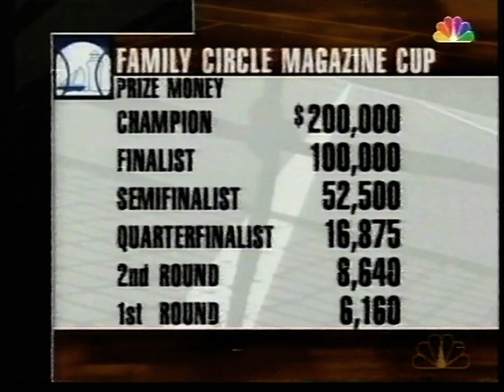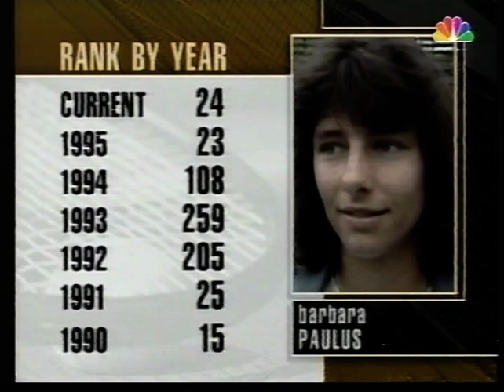A Sanchez-Vicario v B Paulus Hilton head '96 F